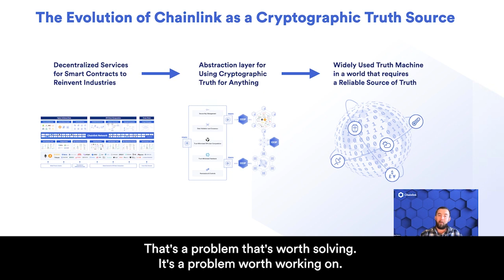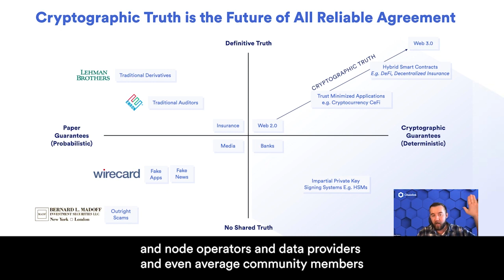How Chainlink Powers a World Backed by Cryptographic Truth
A shared source of definitive truth is critical to the continued progress of society. Chainlink is generating a truth machine that's shifting the world from paper guarantees and no shared truth to a world powered by cryptographic guarantees and definitive truth.